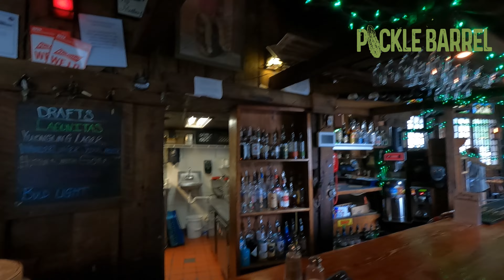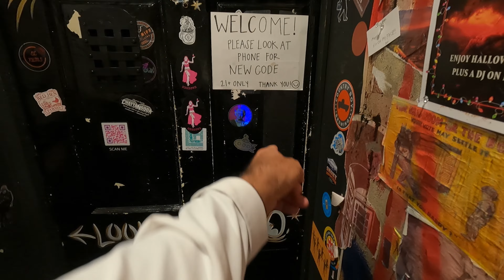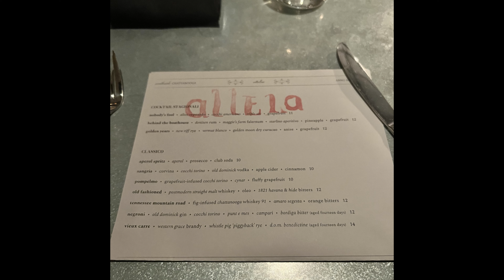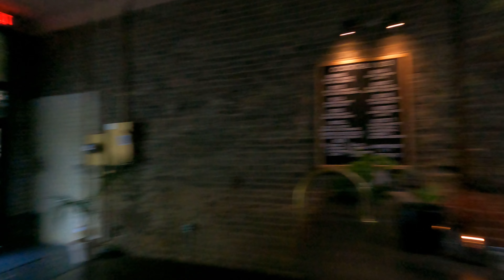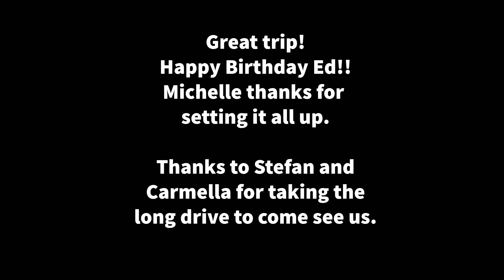Chattanooga Oct 2022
Chattanooga Oct 2022 - Great weekend with friends and to celebrate not only Ed's surprise 50th Bday but Tiffany and I's bday gift to each other.  The Mecum Auction was awesome.  Always wanted to go.  We also visited Ruby Falls and Lookout Mountain.  Stefan and Carmella drove from Blue Ridge to meet us for lunch.  Was great visiting with them as well.  I got to see Ed's sister for the first time since his and Michelle's wedding.  What a neat foody boozy town.  Thank you Michelle for setting all of this up!!!